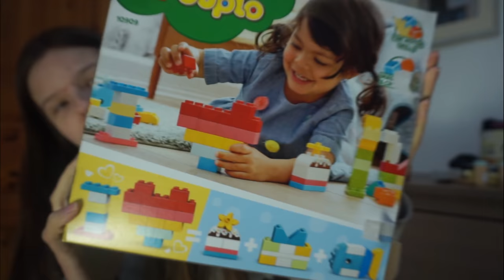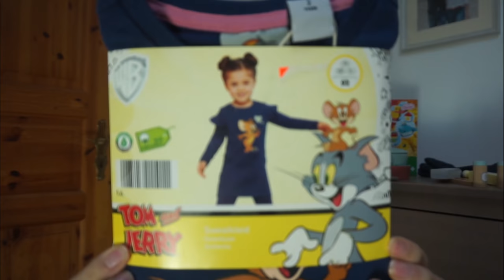Lia´s Weihnachtsgeschenke || Weihnachten 2020